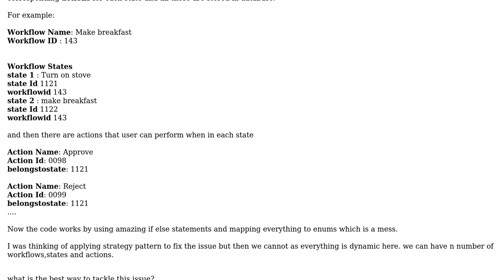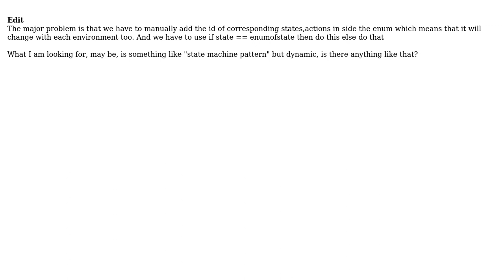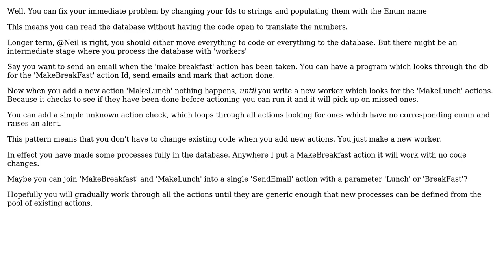What is the solution of enum based dynamic states and actions used in a project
Software Engineering: What is the solution of enum based dynamic states and actions used in a project

With thanks & praise to God, and with thanks to the many people who have made this project possible! You are responsible for your own actions.